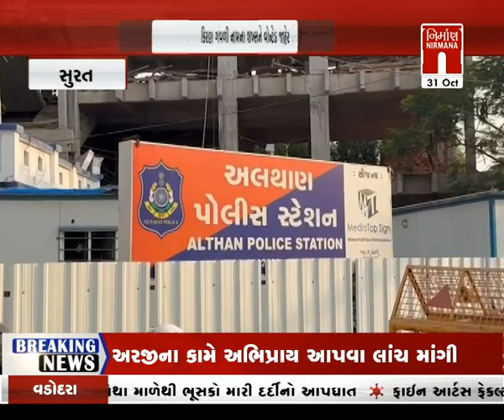surat : લૂંટ બાદ આરોપીએ IPHONE 15 પ્રોની ખરીદી કરી । Nirmananews